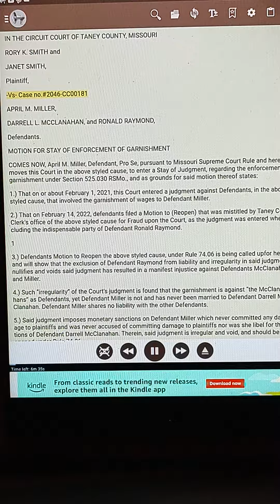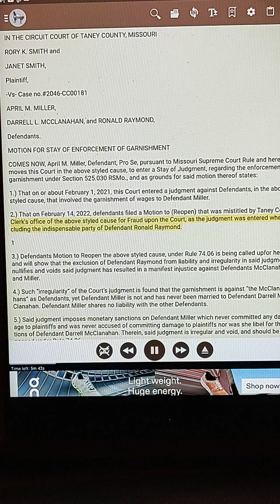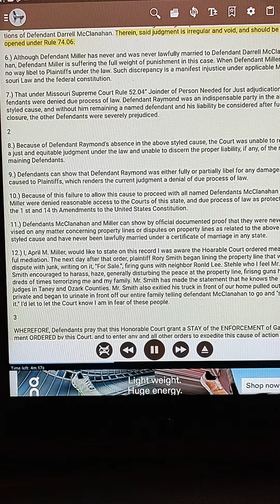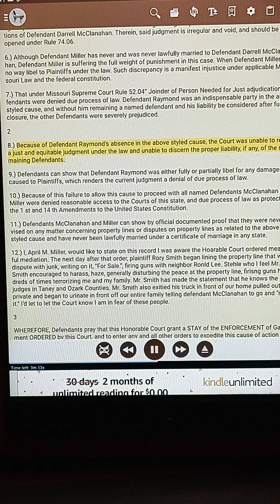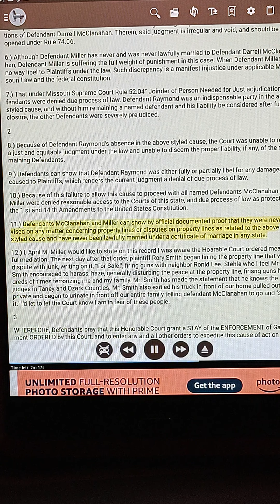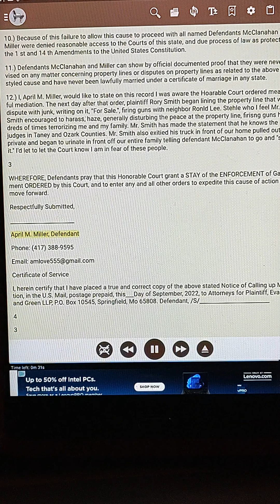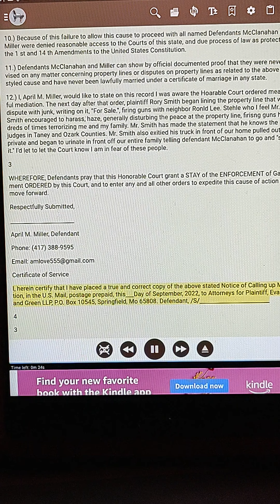LIARS RORY SMITH HALEY ETHRIDGE WILLIAM MCCULLAH Taney Co Missouri Evans & Green LLP 2046-CC00181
MOTION FOR STAY OF ENFORCEMENT OF GARNISHMENT
    COMES NOW, Defendant April Miller Pro Se, pursuant to Missouri Supreme Court Rule and herein moves this Court in the above styled cause, to enter a Stay of Judgment, regarding the enforcement of garnishment under Section 525.030 RSMo., and as grounds for said motion thereof states:
That on or about February 1, 2021, this Court entered a judgment against Defendants, in the above styled cause, that involved the garnishment of wages to Defendant Miller.
That on February 14, 2021, defendants filed a Motion to Reopen the above styled cause for Fraud upon the Court, as the judgment was entered when excluding the indispensable party of Defendant Ronald Raymond.
Defendants Motion to Reopen the above styled cause, under Rule 74.06 is being called up for hearing, and will show that the exclusion of Defendant Raymond from liability and irregularity in said judgment nullifies and voids said judgment has resulted in a manifest injustice against Defendants McClanahan and Miller.
Such “irregularity” of the Court’s judgment is found that the garnishment is against “the McClanahans” as Defendants, yet Defendant Miller is not and has never been married to Defendant Darrell McClanahan. Defendant Miller shares no liability with the other Defendants.
Said judgment imposes monetary sanctions on Defendant Miller which never committed any damage to plaintiffs and was never accused of committing damage to plaintiffs nor was she libel for the actions of Defendant Darrell McClanahan. Therein, said judgment is irregular and void, and should be reopened under Rule 74.06.
Although Defendant Miller has never and was never lawfully married to Defendant Darrell McClanahan, Defendant Miller is suffering the full weight of punishment in this case.  When Defendant Miller is in no way libel to Plaintiffs under the law.  Such discrepancy is a manifest injustice under applicable Missouri Law and the federal constitution.
That under Missouri Supreme Court Rule 52.04” Joinder of Person Needed for Just Adjudication” Defendants were denied due process of law. Defendant Raymond was an indispensable party in the above styled cause, and without him remaining a named defendant and his liability be considered after full disclosure, the other Defendants were severely prejudiced.
Because of Defendant Raymond’s absence in the above styled cause, the Court was unable to render a just and equitable judgment under the law and unable to discern the proper liability, if any, of the remaining Defendants.
Defendants can show that Defendant Raymond was either fully or partially libel for any damages caused to Plaintiffs, which renders the current judgment a denial of due process of law.
Because of this failure to allow this cause to proceed with all named Defendants McClanahan and Miller were denied reasonable access to the Courts of this state, and due process of law as protected by the 1st and 14th Amendments to the United States Constitution.
Defendants McClanahan and Miller can show by official documented proof that they were never advised on any matter concerning property lines or disputes on property lines as related to the above styled cause and have never been lawfully married under a certificate of marriage in any state.
I, April M. Miller, would like to state on this record I was aware the Hoarable Court ordered meaningful mediation. The next day after that order, plaintiff Rory Smith began lining the property line that was in dispute with junk, writing on it, "For Sale.", firing guns with neighbor Ronld Lee. Stehle who I feel Mr. Smith encouraged to harass, haze, generally disturbing the peace at the property line, firisng guns hundreds of times terrorizing me and my family. Mr. Smith has made the statement that he knows the judges in Taney and Ozark Counties. Mr. Smith also exitied his truck in front of our home pulled out his private and began to urinate in front off our entire family telling defendant McClanahan to go and "suck it." I'd let to let the Court know I am in fear of these people

WHEREFORE, Defendants pray that this Honorable Court grant a STAY of the ENFORCEMENT of Garnishment ORDERED by this Court, and to enter any and all other orders to expedite this cause of action to move forward.
                                Respectfully Submitted,

Certificate of Service

MCCULLAH , WILLIAM , Attorney for Plaintiff
227 LEA LANE
THEODOSIA, MO 65761

Year of Birth: 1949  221 MAIN STREET

ETHRIDGE , HALEY G , Attorney